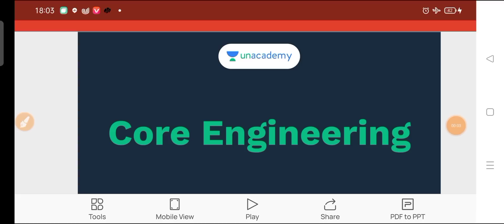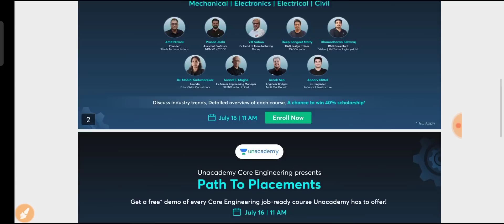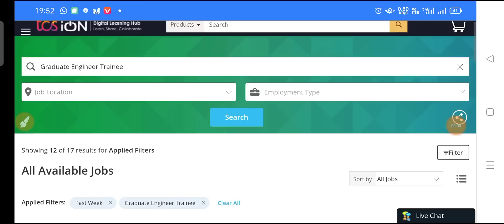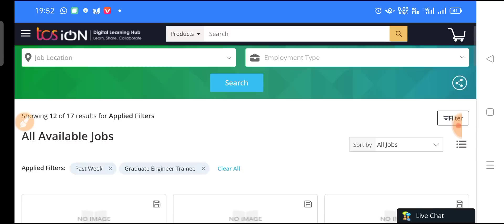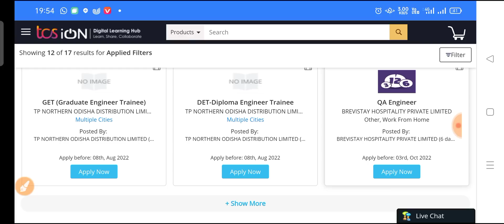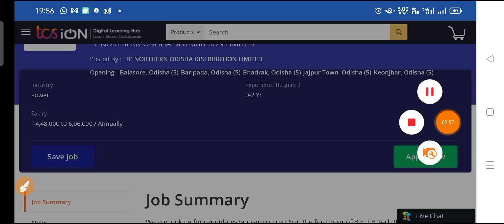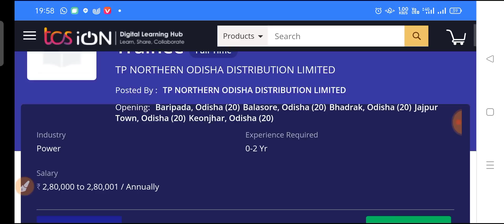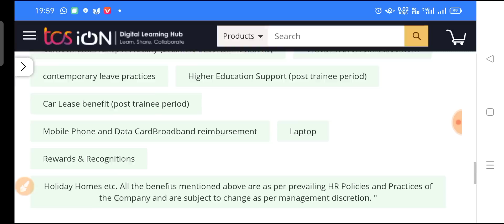TATA Power Recruitment 2022| TATA Power Job's Vacancy 2022| DET. /GET Jobs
👉*Unacademy Path 2 Placements*

We bring you a showcase of our Job-ready Core Engineering Courses related to Automobile, EV, VLSI, AUTOCAD, etc.

*Who all are eligible?*
All the Mechanical, Electrical, Electronics and Civil Engineering students and working professionals

* Discussion on industry trends
* Detailed overview of each course
* A chance to win 40% scholarship*

*When?* 16th July, 11AM Onwards

*Where?*

TATA jobs vacancy, tata Power recruitment, tata power new recruitment, tata power job's vacancy, tata power diploma jobs vacancy, tata power degree job's